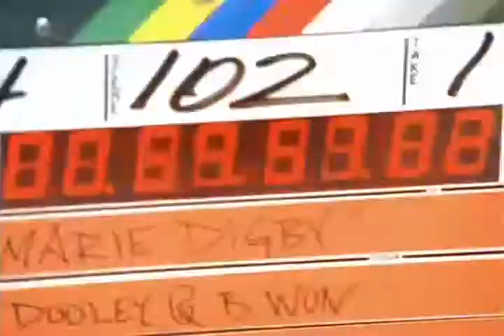Say It Again (outtakes) by Marie Digby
Created by the original director of the music video, Chris Dooley